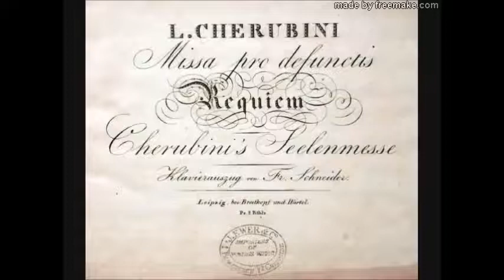Cherubini "Requiem in C minor" Marko Munih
Requiem in C minor by Luigi Cherubini
1.Introitus
2.Graduale
3.Dies irae
4.Offertorium
5.Sanctus, attacca:
6.Pie Jesu
7.Agnus Dei
Radio Chorus Belgrade
Radio Symphony Orchestra
Marko Munih, Conductor